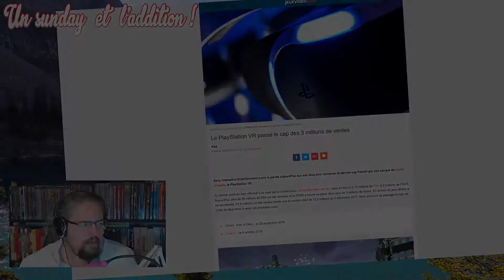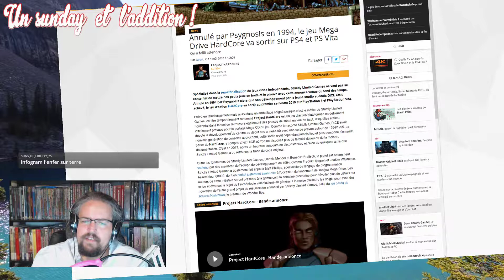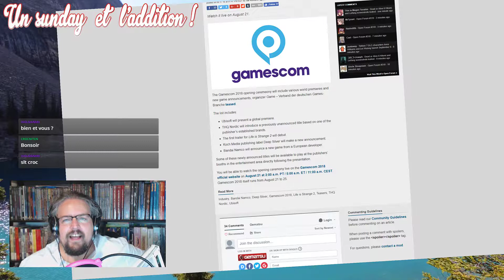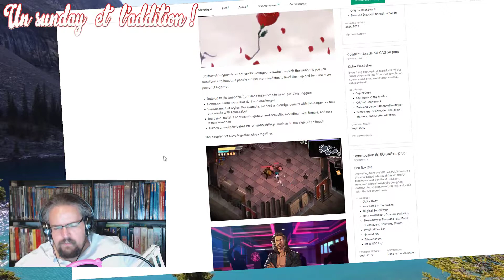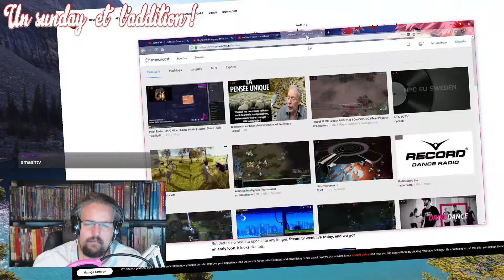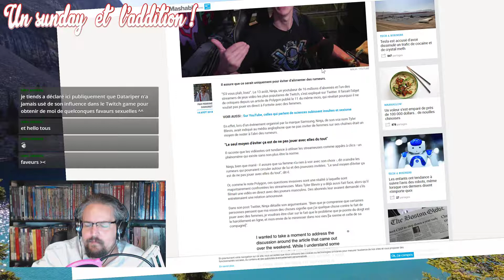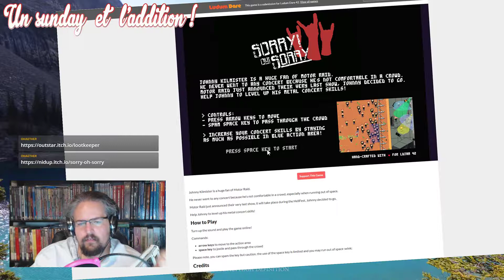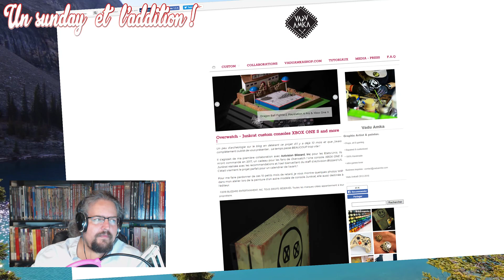On prend la température du mois d'aout (Un Sunday et l'Addition saison 6 n°0)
On revient plus forts que jamais ;)